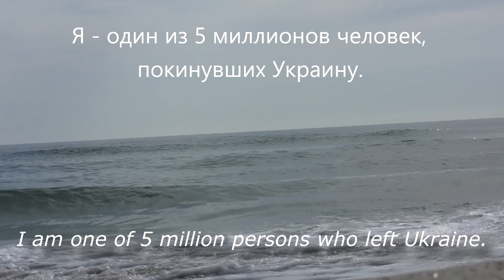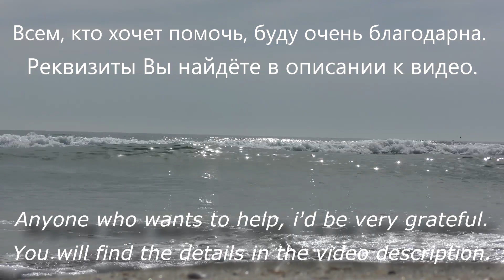Fleeing from the war... Now I'm a refugee /Спасаясь от войны... Беженцы из Украины в Болгарии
My name is Nadezhda. I am the creator and author of the YouTube channel "TOP Day"
My channel and my videos are my own creativity and i have always tried to bring goodness, bright and positive emotions to the people, who are watching my channel.
I know that my videos are watched by persons from different countries, many of them wrote comments. And i'm grateful for it.
I live in Ukraine. A war has been waged in my country couple weeks ago.
I ran away from the war... And now I have a new status - I am a refugee. Without money, without a husband, without a home and the usual things... Today I have to ask for help from all those who care. May God bless you.

Меня зовут Надежда. Я - создатель и автор канала TOP Day.
Мой канал и мои видео - это моё творчество, занимаясь которым я всегда старалась нести добро, свет и позитивные эмоции людям.
Я знаю, что мои видео смотрят люди их разных стран, многие писали комментарии и я благодарна всем Вам за это.  Живу я на Украине и сегодня на территории моей страны развязали войну.
Я убежала от войны... И теперь у меня новый статус - я беженец.
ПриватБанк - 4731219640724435